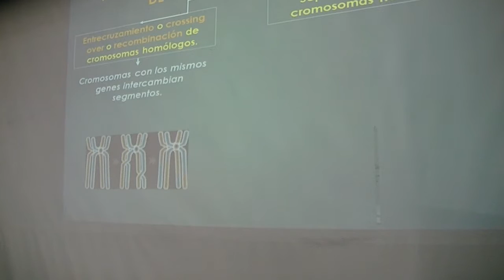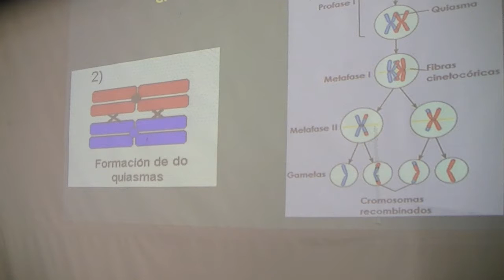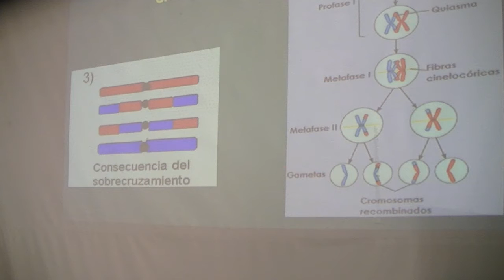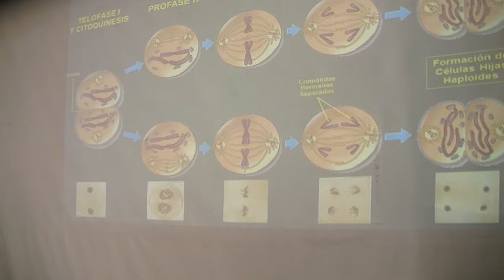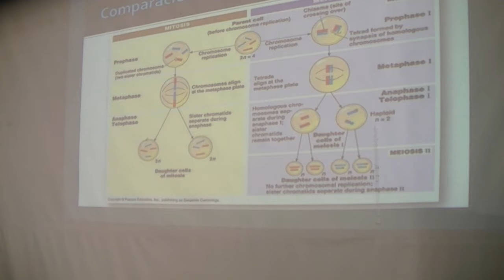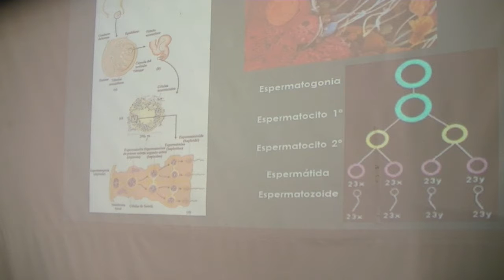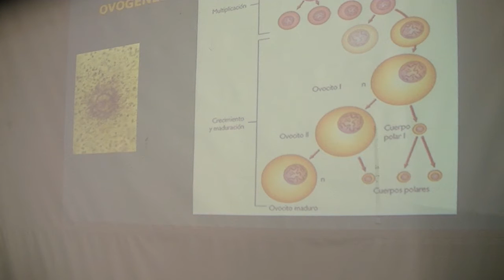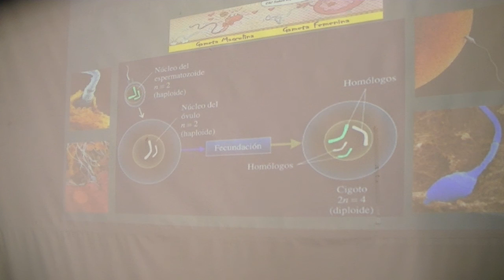Teórico de Biología Nº4 - 2da parte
Dictado el 10/09/15